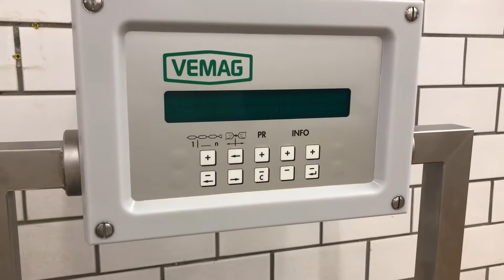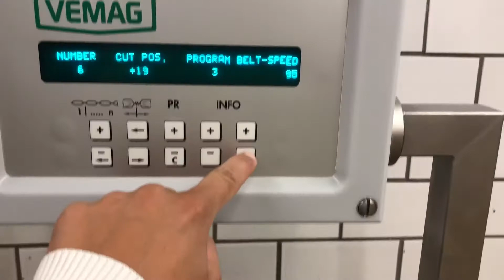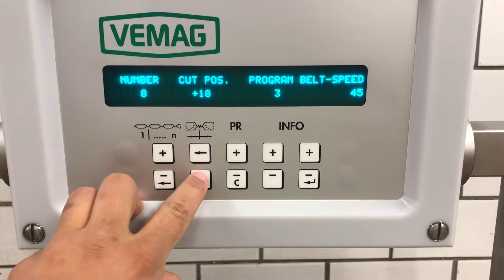Vemag TM-203 saussage Clipper for sale from Meat Machines Sweden AB